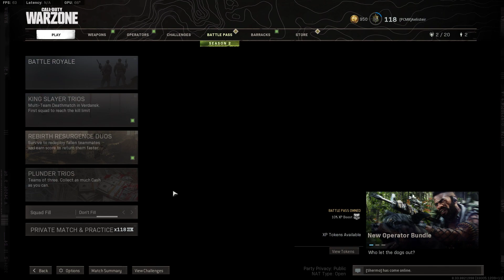CHEATERS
WHY THOUGH